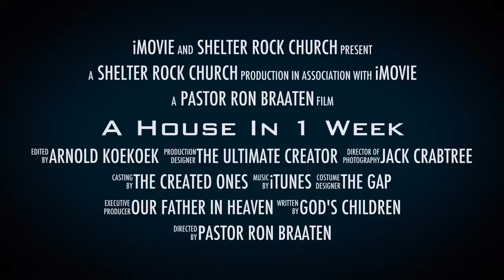A House In 1 Week - Mission Trip To Belize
We did it 3 years ago, this summer we will do it again! We're building 1 house in 1 week for those in need. And we need your help to raise funds for materials to build the house. Also if you are local on Long Island there is a paint night that supports this project as well. Will keep you posted on our progress.